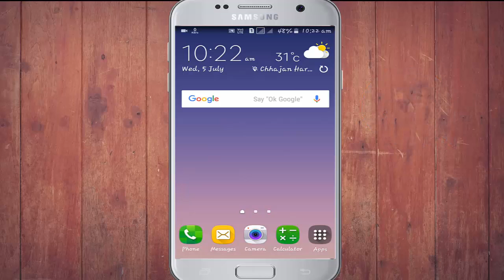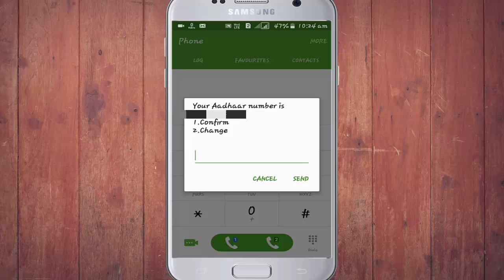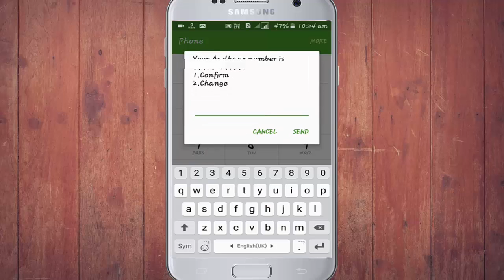How To Know Aadhaar Number Is Linked With Bank Account In Hindi | Check Aadhaar Linked To Bank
इस विडियो में मैंने आपको बताया है की आप अपने मोबाइल के मदद से बीना  इन्टरनेट के आपका आधार कार्ड आपके बैंक अकाउंट के साथ जुडा  है कि नहीं।पता कैसे करे / मुझे उम्मीद है की आपको यह विडियो पसंद आएगी !

in this video you know about how to check your aadhar card is linked to bank or not, i hope that you may like this video.
app to use